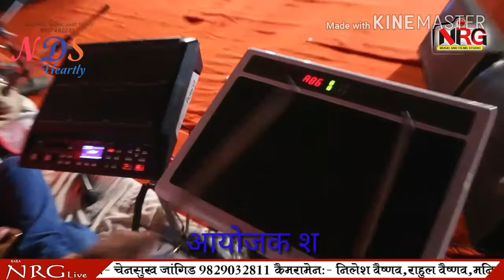NEW 2017 KI KHUBSURAT GAZAL WO JO MIL GAYA USE YAAD RAKH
Gazal